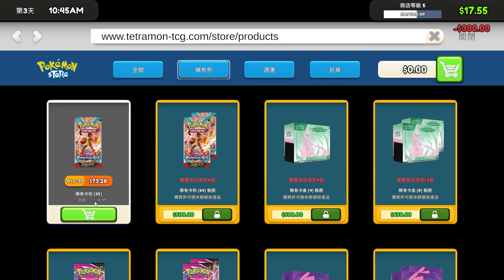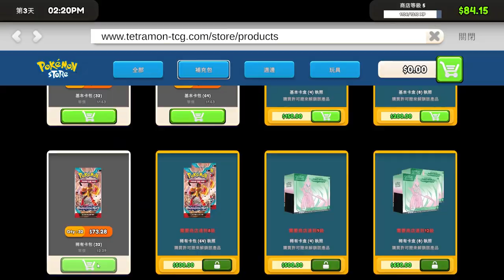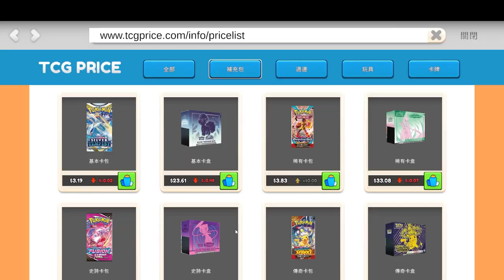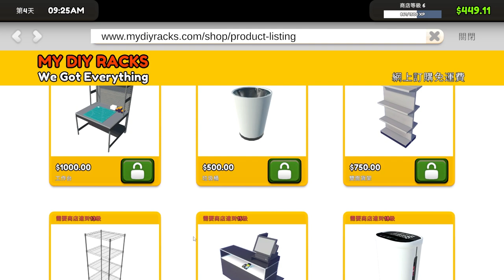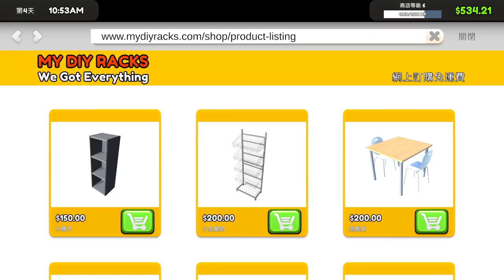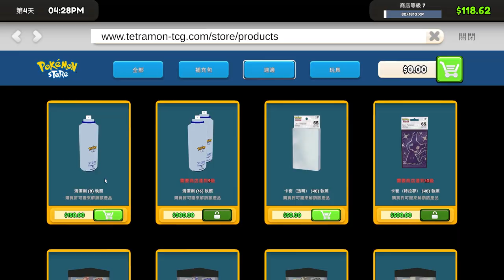請叫我藝術行為大師！今集開到最貴的卡幾錢? TCG卡店模擬 TCG Card Shop Simulator